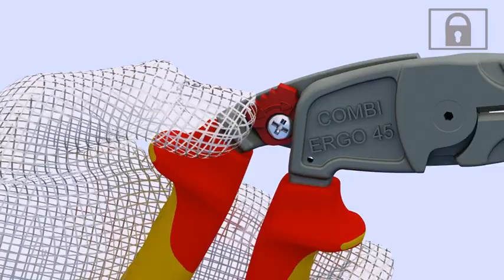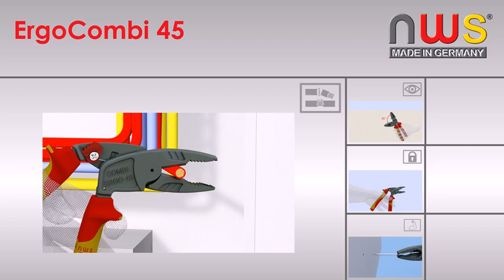GereedschapPro.nl - ErgoCombi, de ergonomische combitang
Het ergonomische ontwerp van de tang zorgt voor werken zonder vermoeidheid en belast de gewrichten en pezen aanzienlijk minder dan normale tangen.
Het speciale ontwerp van de tang maak het makkelijk voor het werken in een kast of in kleine ruimtes.
Tegelijkertijd is het zo robuust en veelzijdig als onze succesvolle combinatie tang DE combiMax en combineert de voordelen met hun eigen speciale ergonomische kenmerken.
Afgestemd op de hoge eisen van professionele gebruikers en garanderen een minimum aan inspanning.

Overbrenging van de kracht door een optimale hefboomwerking
Snijkanten extra inductie gehard
Voor hard en zacht draad
Interne ringsleutel
Grip-zone voor plat en rond materiaal
Met sluiting
Met openingsveer
Ergonomisch gebogen kop voor een juiste houding
Gereedschapstaal, gesmeed en oliegehard